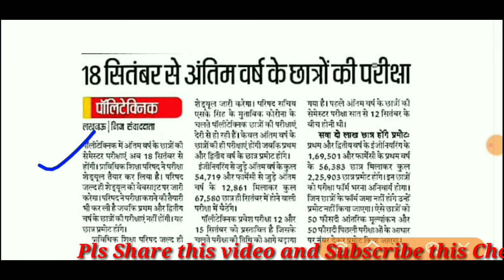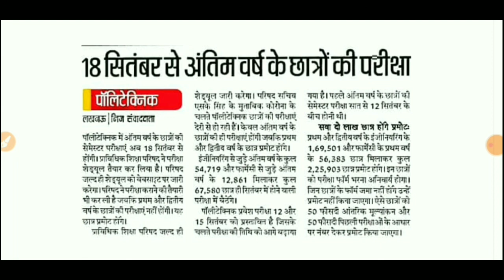BOARD 2020 में कौन होंगा प्रमोट कौन नहीं होगा 6th Semester😭😭 Polytechnic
Breaking News BTEUP BOARD 2020 में कौन होंगा प्रमोट कौन नहीं होगा 6th Semester😭😭

2020 me kon hoga promote

6th semester
Kon hoga pas

All state polytechnic